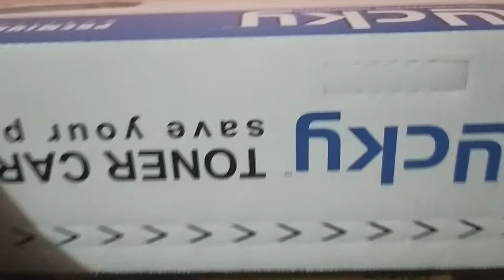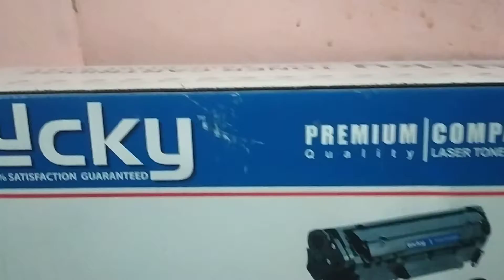Lucky Premium Quality Compatible Laser printer Toner Cartridge.If you interest pls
দয়া করে সাবসক্রাইব করুন, লাইক ও কমেন্টের মাধ্যমে পাশে থাকুন। এইটা কোন ব্যাবসা প্রতিষ্ঠান হিসেবে কাজ করে না। আপনাদেরই আনন্দ দেওয়া।
দোয়ার দরখাস্ত রহিল সবার কাছে।
Assalamualikum wr wb Everyone!!

All Kinds of laptop Sels Servicing & Support :
ACER,ASUS,TOSHIBA,DELL,FUJITSU,HP,LENOVO,SAMSUNG,SONY,MACKBOOK.
accept warranty. .

স্পেশালঃ- কুরিয়ার সাভিসের মাধ্যমে সারাদেশে মালামাল পাঠানো হয়।

“সততাই” :একজন আদর্শ ব্যবসায়ীর প্রকৃত মুলধন:
দায়িত্বশীল আচরনে আমাদের সংঙ্গেই থাকুন...

ইঞ্জিনিয়ার মো আবদুর রহমান
মাস্টার্স স্টুডেন্ট, সাংহাই, চায়না।
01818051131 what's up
NEW LAPTOP AVAILABLE

J.S.C -Junior Schoolertifica
J.D.C – Junior Dakhil Certificate.
S.S.C Secondary School Certificate.
H.S.C –  Higher Secondary Certificate.
A.M –  Ante meridiam.
💠 P.M  Post meridiam.
💠 B. A –  Bachelor of Arts.
💠 B.B.S – Bachelor of Business Studies.
💠B.S.S –  Bachelor of Social Science.
💠 B.B.A –Bachelor of Business Administration
💠 M.B.A - Masters of Business Administration.
💠 B.C.S  Bangladesh Civil Service.
💠 M.A.  Master of Arts.
💠 B.Sc. –  Bachelor of Science.
💠 M.Sc. – Master of Science.
💠 B.Sc. Ag.  Bachelor of Science in Agriculture .
💠 M.Sc.Ag.-  Master of Science in Agriculture.
💠 M.B.B.S. –  Bachelor of Medicine and Bachelor of Surgery.
💠 M.D. –  Doctor of Medicine./ Managing director.
💠 M.S. – Master of Surgery.
💠 Ph.D./ D.Phil. –  Doctor of Philosophy (Arts & Science)
💠 D.Litt./Lit. –  Doctor of Literature/ Doctor of Letters.
💠 D.Sc.  Doctor of Science.
💠 B.C.O.M –  Bachelor of Commerce.
💠 M.C.O.M –  Master of Commerce.
💠 B.ed – Bachelor of education.
💠 M.P. Member of Parliament.
💠 M.L.A. – এর পূর্নরূপ — Member of Legislative Assembly.
💠 M.L.C –  Member of Legislative Council.
💠 P.M. – Prime Minister.
💠 V.P – Vice President./ Vice Principal.
💠 V.C-  Vice Chancellor.
💠 D.C-District Commissioner/ Deputy Commissioner.
💠 S.P- Police Super.
💠 S.I – Sub Inspector Police
💠 GPA –  Grade Point Average
💠 Dr.  Doctor.
💠 Mr. Mister.
💠Mrs.  Mistress
Miss  used before unmarried girls.
১। Wi-Fi র  Wireless Fidelity.
২। HTTP - Hyper Text Transfer Protocol.
৩। HTTPS এর  Hyper Text Transfer Protocol Secure.
৪। URL এর Uniform Resource Locator.
৫। IP এর  Internet Protocol
৬। VIRUS এর Vital Information Resourc Under Seized.
৮। 3G এর  3rd Generation.
৯। GSM এর  Global System for Mobile Communication.
১০। CDMA এর  Code Divison Multiple Access.
১১। UMTS  Universal Mobile Telecommunication System.
১২। RTS এর  Real Time Streaming
১৩। AVI এর Audio Video Interleave
১৪। SIS এর  Symbian OS Installer File
১৫। AMR এর Adaptive Multi-Rate Codec
১৬। JAD এর  Java Application Descriptor
১৭। JAR এর Java Archive
১৮। MP3 এর MPEG player lll
১৯। 3GPP এর  3rd Generation Partnership Project
২০। 3GP এর  3rd Generation Project
২১। MP4 এর  MPEG-4 video file
২২। AAC এর  Advanced Audio Coding
২৩। GIF এর  Graphic Interchangeable Format
২৪। BMP এর  Bitmap
২৫। JPEG এর  Joint Photographic Expert Group
২৬। SWF এর  Shock Wave Flash
২৭। WMV এর  Windows Media Video
২৮। WMA এর  Windows Media Audio
২৯। WAV এর  Waveform Audio
৩০। PNG এর  Portable Network Graphics
৩১। DOC এর  Docoment (Microsoft Corporation)
৩২। PDF এর  Portable Docoment Format
৩৩। M3G এর Mobile 3D Graphics
৩৪। M4A এর  MPEG-4 Audio File
৩৫। NTH এর  Nokia Theme(series 40)
৩৬। THM এর Themes (Sony Ericsson)
৩৭। MMF এর Synthetic Music Mobile Application File
৩৮। NRT এর Nokia Ringtone
৩৯। XMF এর  Extensible Music File
৪০। WBMP এর  Wireless Bitmap Image
৪১। DVX এর DivX Video
৪২। HTML এর  Hyper Text Markup Language
৪৩। WML এর  Wireless Markup Language
৪৪। CD এর Compact Disk.
৪৫। DVD এর  Digital Versatile Disk.
৪৬। CRT — Cathode Ray Tube.
৪৭। DAT এর  Digital Audio Tape.
৪৮। DOS -Disk Operating System.
৪৯। GUI -Graphical User Interface.
৫০। ISP -Internet Service Provider.
৫১। TCP এTransmission ControlProtocol.
৫২। UPS এর  Uninterruptible Power Supply.
৫৩। HSDPA এর High Speed Downlink Packet Access.
৫৪। EDGE এর Enhanced Data Rate for GSM [Global System for Mobile Communication]
৫৫। VHF এর  Very High Frequency.
৫৬। UHF এর Ultra High Frequency.
৫৭। GPRS এর  General Packet Radio Service.
৫৮। WAP এর  Wireless Application Protocol.
৫৯। ARPANET এর  Advanced Research Project Agency Network.
৬০। IBM এর  International Business Machines.
৬১। HP এর Hewlett Packard.
৬২। AM/FM এর  Amplitude/ Frequency Modulation.
৬৩। WLAN এর Wireless Local Area Network
৬৪। USB এর Universal Serial Bus.
৬৫। HD এর  High Definition
৬৬। APK এর  Android application package.
৬৭। BBA এর Bachelor of Business Administration
৭১। BCS এ Bangladesh Civil Service
৭২। NCTB এর National Curriculam & Text Book
৭৩। DPE এর Directorate of Primary Education
৭৪। BA এর  Bachelor of Arts
৭৫। MBA এর  Master of Business Administration
৭৬। LLB এর  Bachelor Of Law

tnQ!!